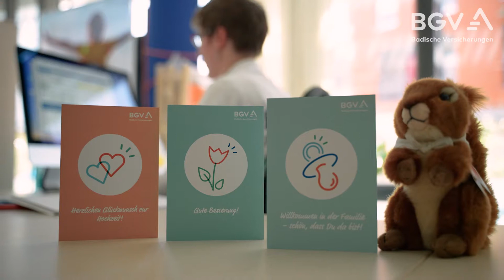Jetzt beim BGV in der Region Karlsruhe und Pforzheim bewerben!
Bewerben Sie sich beim BGV und werden Sie Teil unserer Familie - Es lohnt sich!